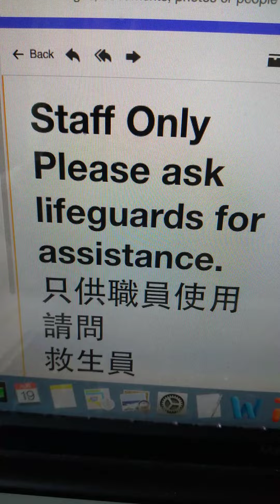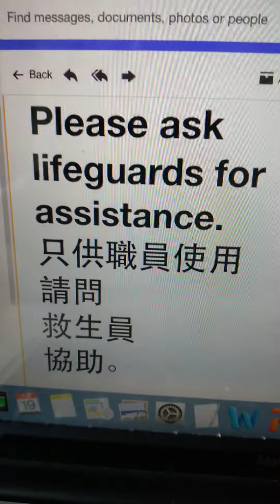August 19, 2022 Please ask lifeguards for assistance. 只供職員使用請問救生員協助。不确定的事要问清